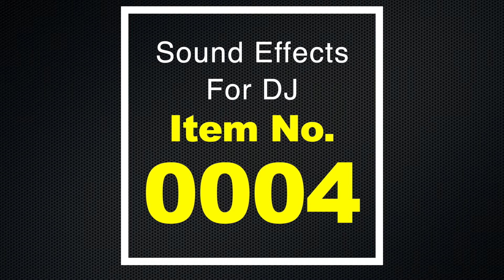SD Gottaman Voice Sound Effects For DJ MIX 0004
SD_Gottama's Sound Effects are a sound tool to differentiate your DJ mix.
This sound effect is a explosions and the voice of  "Here We Go ".
【BPM】128
【Price】3$

SD_Gottaman produces DJ DROPS with your DJ name on them.
The product is a template product that can be easily ordered.
Just choose the sound of your choice and order through the form.
Payment is only due if you are satisfied with the prototype.

-tags-
summer mix